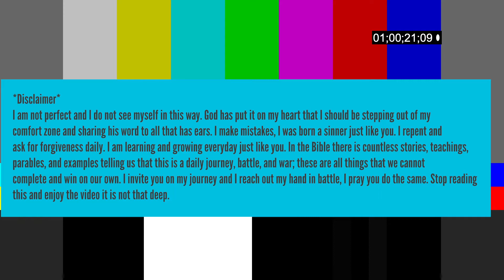Quarantine Tapes: Vol. 11 - If There is a Way There is a Way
Welcome to The_VertedIntro Youtube channel where I hope to inspire, teach, and show the goodness and glory of God. My name is Chris Colotti, I am a 22 year old inspiring artist that is in love with God and all that he has to offer us. I have not always been that way, growing up I hated going to church and everything that it stood for. I have flipped my life around and have gone around to lead Bible Talks, Small Groups, create a Bible-based blog, create a Bible-based Podcast, and now a Youtube channel to showcase my artwork as well spreading the Gospel and all that it teaches.

This is an installment to my segment called the Quarantine Tapes where I go through my daily reading, share and teach what I have learned and read for that day or days prior. On this episode I will talk about the courage and faith of three amazing men. They sacrificed their dignity in order to see Jesus. They had a will and they made a way. They weren't going to let anything get in their way of seeing Jesus.